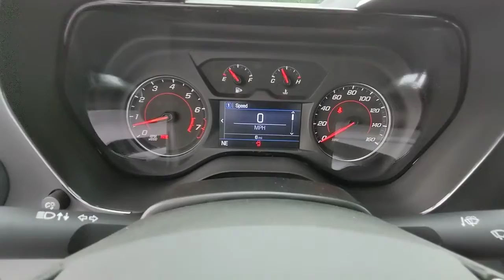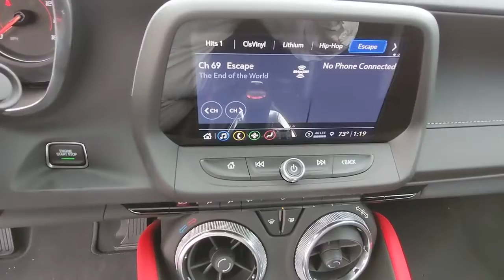2022 Chevrolet Camaro Jasper, Cartersville, Alpharetta, Dawsonville, Canton, North Georgia C7053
Summit White New 2022 Chevrolet Camaro available in Canton, Georgia at CHevrolet of Canton. Servicing the Jasper, Cartersville, Alpharetta, Dawsonville, North Georgia area.

Boasts 24 Highway MPG and 16 City MPG! This Chevrolet Camaro boasts a Gas V8 6.2L/376 engine powering this Manual transmission. WHEELS, 20 (50.8 CM) 5-SPOKE CARBON FLASH PAINTED ALUMINUM, TRANSMISSION, 6-SPEED MANUAL (Includes Active Rev Matching.) (STD), TECHNOLOGY PACKAGE includes (IOS) Chevrolet Infotainment 3 Plus system, 8 diagonal HD color touchscreen and (UQA) Bose premium speaker system.* This Chevrolet Camaro Features the Following Options *RS PACKAGE includes dark tint LED tail lamps, RS-specific grilles, Black front and rear bowties, and (D80) decklid-mounted lip spoiler , SUMMIT WHITE, SPOILER, DECKLID-MOUNTED LIP SPOILER, SEATS, CLOTH FRONT SPORT BUCKET (STD), SEAT BELT COLOR, RED, REAR AXLE, 3.73 RATIO, LT1 PREFERRED EQUIPMENT GROUP includes standard equipment, KNEE PADS, RED, JET BLACK, SEAT TRIM, EXHAUST, DUAL-MODE.